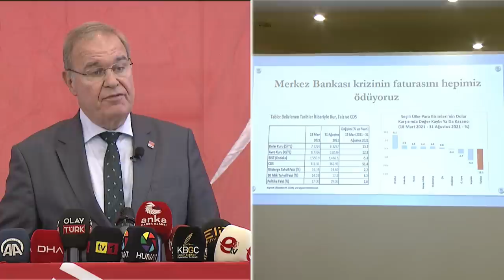FAİK ÖZTRAK BASIN TOPLANTISI 01/09/2021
Cumhuriyet Halk Partisi Genel Başkan Yardımcısı ve Parti Sözcüsü Faik Öztrak, Ekonomi Masası heyetiyle Kayseri'de basın toplantısı düzenledi.